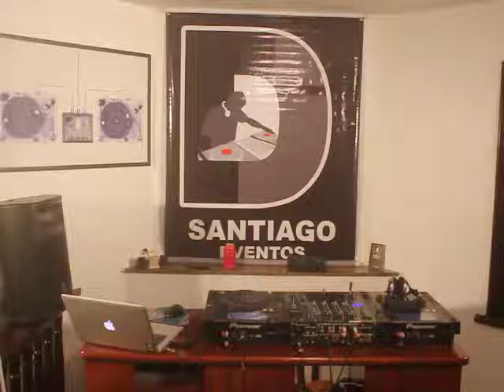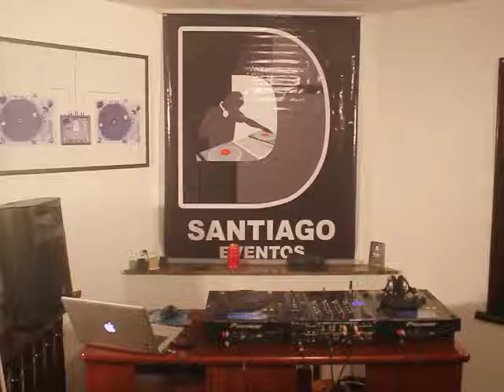Djs Eventos - Dj Santiago - #10 - Hip House 70 80 90 - Vol.01 - Parte 03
01- Let's dance - Donna Summer
02- Give it up - Kc & The Sunshine Band
03- Your Song - Billy Paul
04- It must be love - Alton McClain and Destiny
05- Shake it up to night - Lulu Jopert
06-  Lips like sugar - Echo & The Bunnymen
07- It's not right, but is ok - Whitney Houston